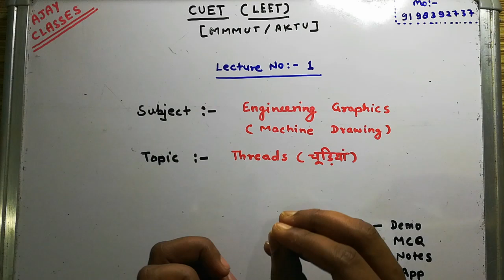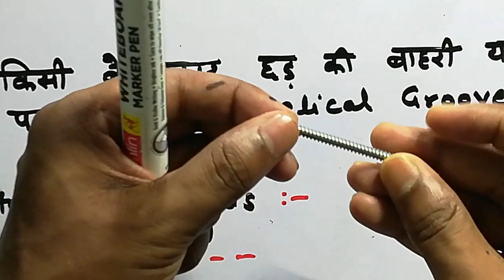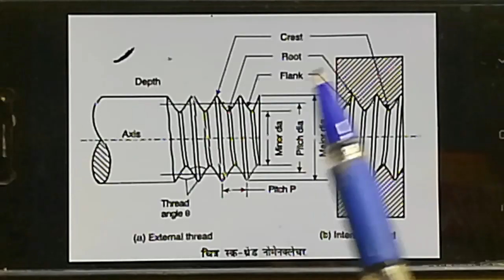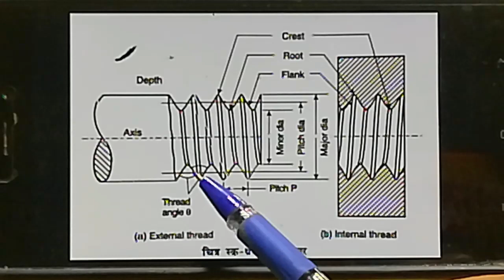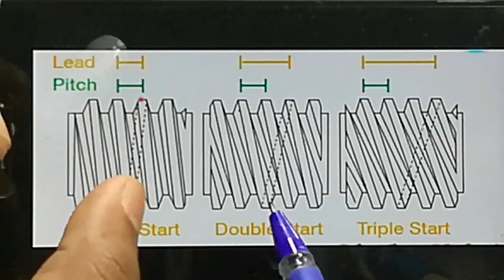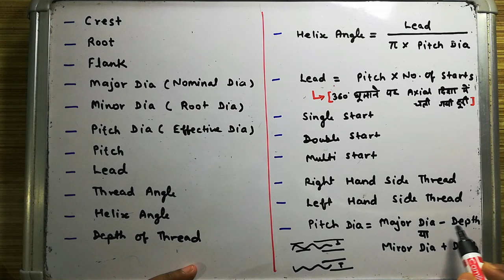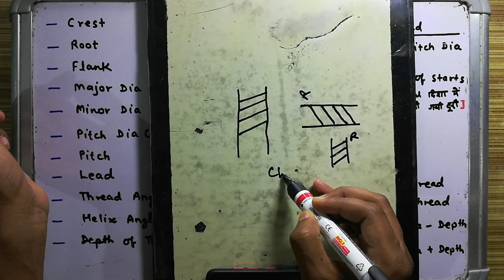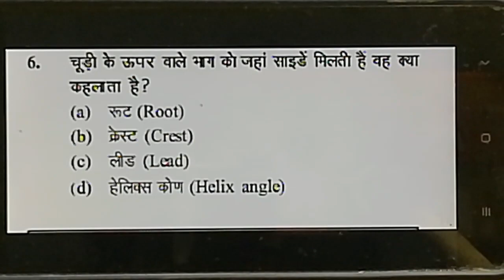CUET| LEET| Engg Graphics| Lect 1| Machine Drawing| Threads| Lateral B Tech | MMMUT| AKTU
👉For any query Contact Ajay Sir: 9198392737